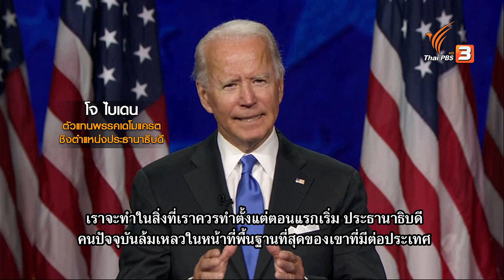ประชุมใหญ่พรรคเดโมแครต รับรอง ไบเดน-แฮร์ริส สู้ศึกเลือกตั้ง